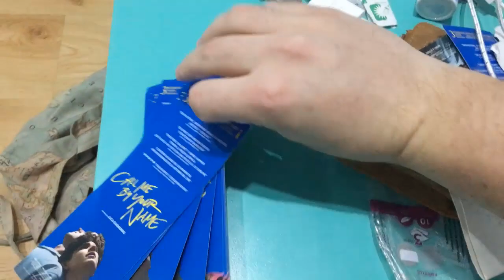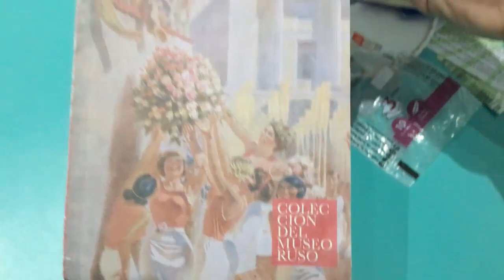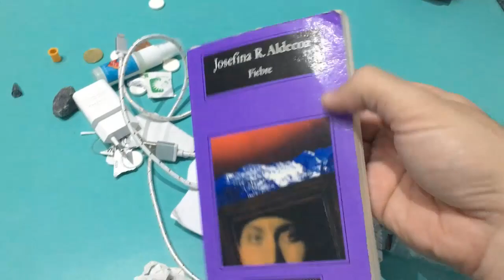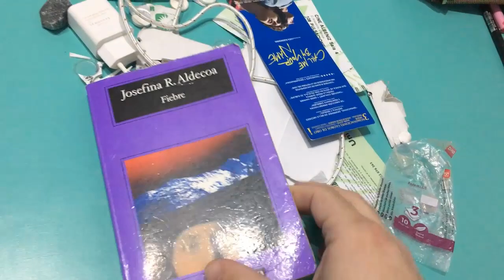¿Qué (mierdas) llevo en mi bolso?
En este vídeo vuelco (literalmente) todo el contenido (de mierda) de mi bolso encima de una mesa y empiezo a describir, impúdicamente, las cosas que me encuentro.